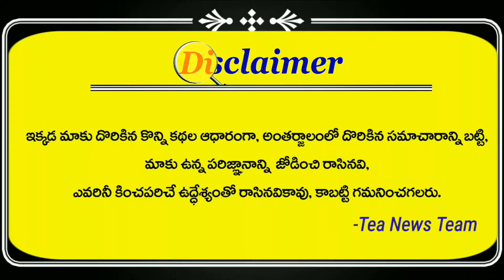Kaleshwaram project second gate open at Annaram pump house | Godavari water | Telangana | Tea News